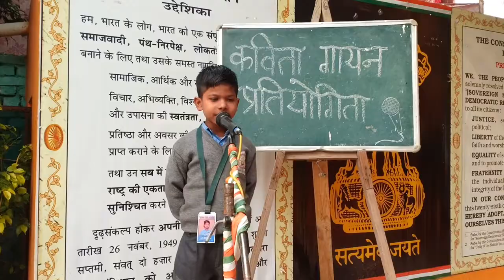Abhay Class KG singing Hindi Rhyme